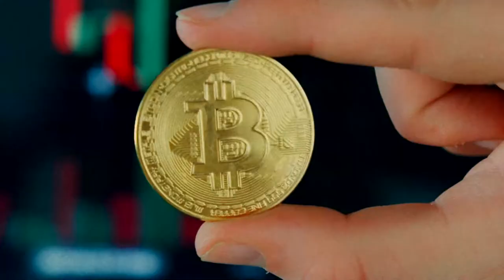Manos a la Ciencia: Neuromagia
Hay mucho de ciencia en la magia, sobre todo en esos trucos mentales que tanto llaman la atención. En este ManosALaCiencia te mostramos algunas experiencias que nos muestran cómo nuestro cerebro procesa de manera muy especial los distintos estímulos de nuestro entorno.